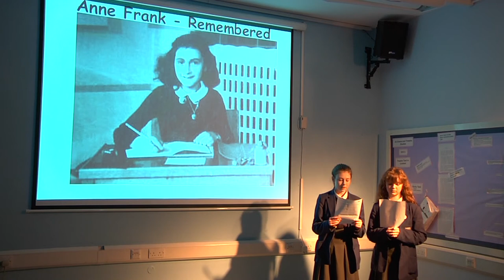Students from Maghull High are notsilent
Instead of a one minute’s silence to commemorate 70 years since the end of Anne Frank’s short life, students from Maghull High read a one minute long passage of her renowned and inspiring diary.